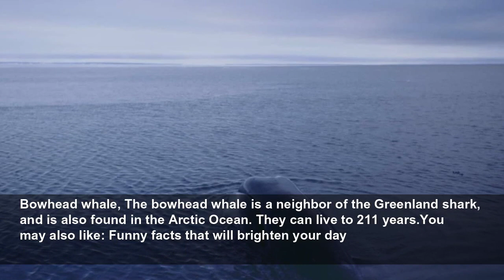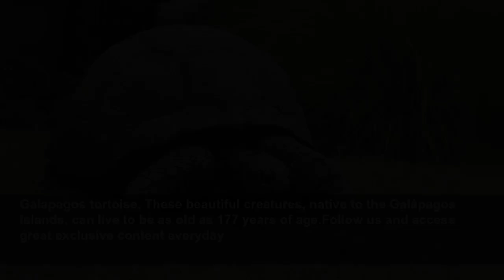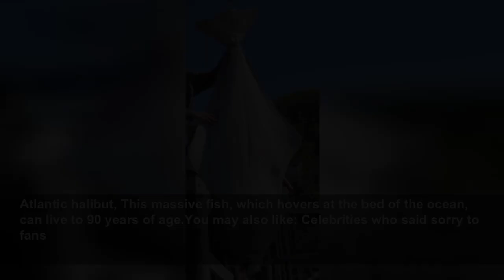The longest living animals on earth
Human beings can live to very old age, but there are some birds, lizards, and sea-dwelling species that live just as long and, in some cases, a lot longer. Exactly how long can an animal survive? Cent...
StarsInsider
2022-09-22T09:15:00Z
The longest living animals on earth, Human beings can live to very old age, but there are some birds, lizards, and sea-dwelling species that live just as long and, in some cases, a lot longer. Exactly how long can an animal survive? Centuries!A clam named Ming the Mollusk lived for 507 years.
Ocean quahog clam, These clams, which are native to the North Atlantic Ocean, have been recorded as living to 507 years of age (as previously mentioned in the case of Ming the Mollusk).Follow us and access great exclusive content everyday
Greenland sharks, which can be found in the Arctic Ocean, can live to 392 years of age.You may also like: 'McLeod's Daughters': where are they now?
The Aldabra giant tortoise has been recorded as living to 255 years of age.Follow us and access great exclusive content everyday
Bowhead whale, The bowhead whale is a neighbor of the Greenland shark, and is also found in the Arctic Ocean. They can live to 211 years.You may also like: Funny facts that will brighten your day
Rougheye rockfish, The rougheye rockfish is one of many rockfish species that live for a very long time. Rougheye's have been recorded as living to 205 years.Follow us and access great exclusive content everyday
Fin whale, These massive whales aren't found washed up very often because they live to 200 years of age.You may also like: Which food does your state hate most?
Red sea urchin, Their nasty spikes make red sea urchins a nightmare for predators, allowing them to live until 200 years of age.Follow us and access great exclusive content everyday
Radiated tortoise, Tu'i Malila, a radiated tortoise, lived until the age of 188, making it one of the oldest vertebrate species.You may also like: Stars who are secretly vampires and have not aged
Galapagos tortoise, These beautiful creatures, native to the Galápagos Islands, can live to be as old as 177 years of age.Follow us and access great exclusive content everyday
Lake sturgeon, These North American species of freshwater fish can live up to 152 years of age.You may also like: Survivors! Stars who battled cancer
Tuatara, Found off of the coast of New Zealand, the tuatara can live to 90 years of age.Follow us and access great exclusive content everyday
Olm, This aquatic little salamander, which weighs only 17 grams, lives up to 102 years of age.You may also like: This glacial lake hides a dark secret
American lobster, The species are found on the Atlantic coast of North America and can live to 100.Follow us and access great exclusive content everyday
Humpback whale, This whale can be found in all major oceans, weighs around 66,000 lbs (about 30,000 kgs), and lives until around 95 years of age.You may also like: Lupus: understand the mysterious disease affecting several celebrities
Killer whales live a few years less than the humpback. They live up to 90 years of age. They eat a wide range of species, including seals, sea lions, and whales.Follow us and access great exclusive content everyday
Atlantic halibut, This massive fish, which hovers at the bed of the ocean, can live to 90 years of age.You may also like: Celebrities who said sorry to fans
European eel, Found all over the European continent, these eels can live to 88.Follow us and access great exclusive content everyday
Yelloweye rockfish, Another rockfish species that lives a long time is the yelloweye, living up to 150.You may also like: The dark side of Walt Disney
Pink cockatoo, The pink cockatoo isn't just one of the prettiest birds around–it can also live a very long time. One was found living at 83 years of age.Follow us and access great exclusive content everyday
Andean condor, This massive species of vulture, with a wingspan of 10.8 feet (3.3 m), can live for 79 years.You may also like: The visionary world of Elon Musk
Gray whale, The very recognizable gray whale can live until 77 years of age.Follow us and access great exclusive content everyday
Sperm whales can also live until 77 and can be found in all major ocean basins. You may also like: These films are a must-watch for anyone starting a business
Orange roughy, These fish can be found off of the southern coast of Australia and live up to 140-150 years of age.Follow us and access great exclusive content everyday
The American alligator lives up to 77 years of age and weighs around 330 lbs (150 kgs). Sources: (24/7 Wall St.)See also: Dangerous creatures found in waterYou may also like: Celebrities who have learning disorders